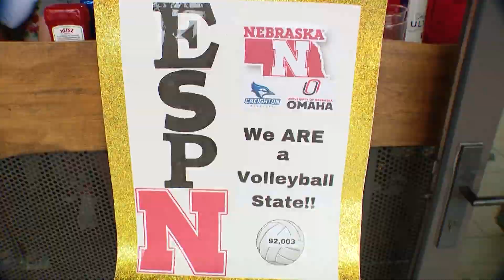'This year is pivotal': Nebraska grad coordinates ESPN's Final Four coverage